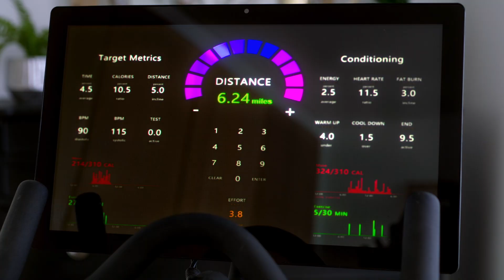MERRY MAGIC CHRISTMAS – DER MAGISCHE WEIHNACHTSWUNSCH / Trailer Deutsch (HD)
Finanzberaterin Maddie hat ihr Single-Leben streng nach Zahlen geordnet. Seit kurzem sieht sie ständig und überall die gleiche Nummer. Ihre Freundin meint, sie müsse nur der Zahl folgen, dann wird ihr größter Wunsch wahr. Durch ihren Bruder lernt sie den chaotischen Regisseur Nate kennen. Es knistert zwischen den beiden. Und am Weihnachtsabend wird Maddie endlich klar, was die Zahl bedeutet.

REGIE: Aubrey Arnason
DARSTELLER: Patricia Isaac, Andrew Dunbar, Corey Woods, Aadila Dosani